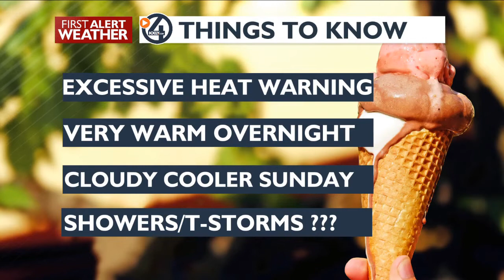Hottest July on Record is Over, August starts cooler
Smoke and Haze continue tonight and into Sunday. Better air quality excepted with cooler temps and possible rain showers or a thunder shower. Cloudy Monday with another very warm Tuesday and Wednesday.